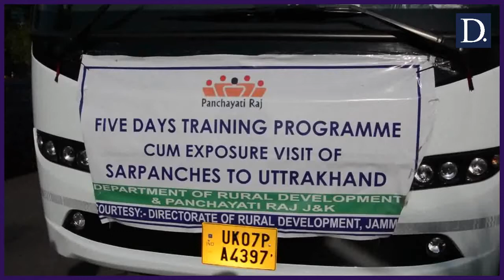Advisor BK Flags off Panchs & Sarpanchs on a 5 day training programme to Uttar Akhand